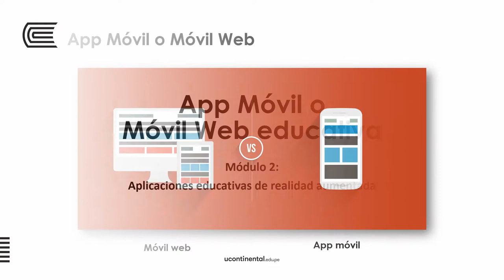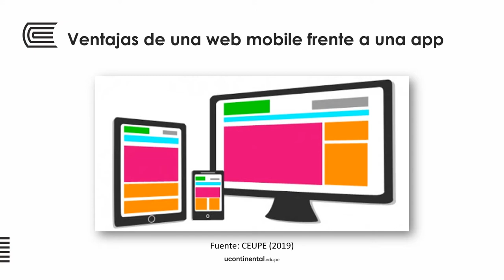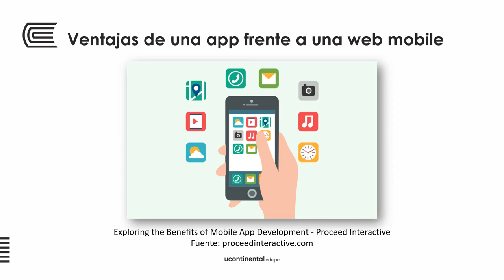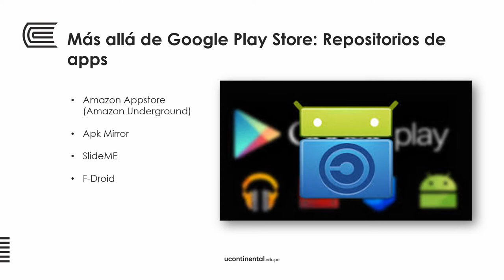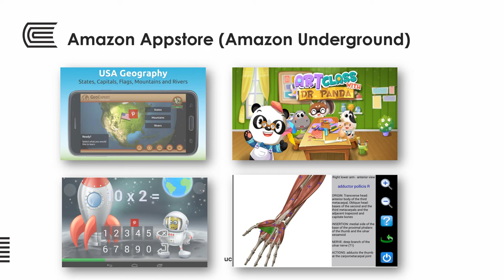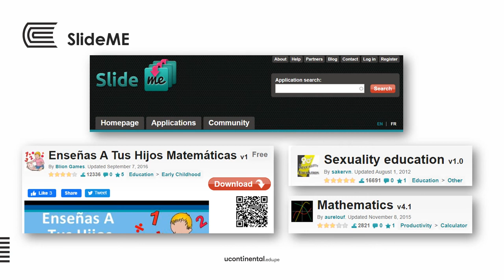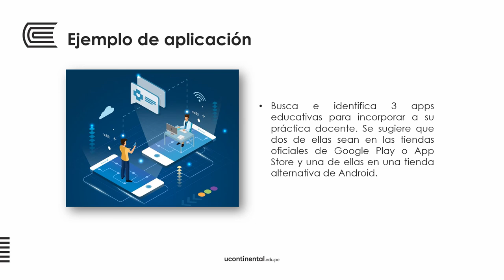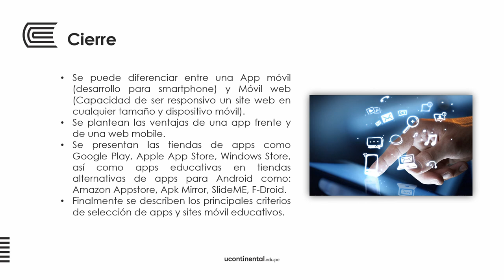Módulo 2: App Móvil o Móvil Web educativa